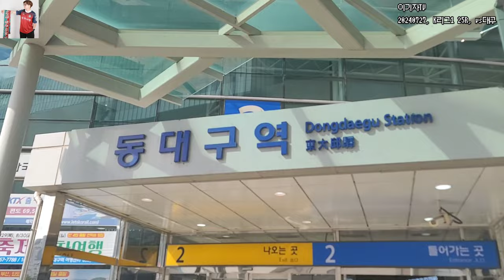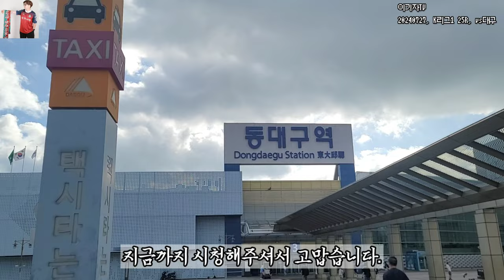[25R] 이겨내자 | 대전하나시티즌 | vs대구 | 20240727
00:00 인트로 (경기장 가는길, 이모저모)
01:00 선수들 입장 (항상 함께해)
01:55 응원 시작 (선수 소개)
03:03 클럽송 (조명 맛집?)
04:00 234대전, 자줏빛노을 (선수 입장)
04:50 영광의 길(전반 시작)
06:17 승리하라 대전
07:08 대전에 묻어다오
08:22 내마음의 고향
08:35 대전송
09:00 대전 실점 0vs1
09:33 자이언트
10:33 포르자 대전 (다치지말고 떠나지마 안톤)
11:35 꿈속에서
12:07 대전송, 대전의 아들
12:53 항상함께해 부르다 대전 득점 1vs1 (바모스 켈빈)
14:05 대전찬가
14:35 후반 시작과 PK얻었지만...(전쟁 선포가)
15:44 승리하라 대전
16:25 헤이 대전(관중 수 11373명)
17:14 할 수 있어!, 자이언트
17:47 대전의 아들
18:12 나의 열차
18:39 나의 사랑 시티즌
19:00 DCFC
20:00 대전청춘가, 자줏빛 노을, 경기 끝
21:01 경기 끝나고 분위기

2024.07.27. 토. 7:30PM. K리그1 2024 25라운드. DGB대구은행파크. 대전하나시티즌 1-1 대구FC

인스타 ekj.tv
이기자TV 구독! 좋아요! 눌러주세유~:)